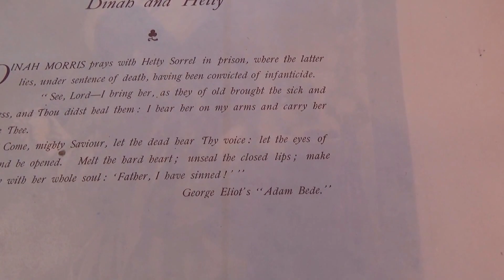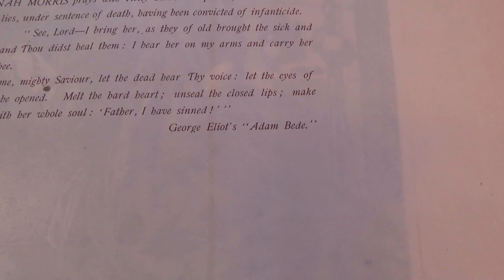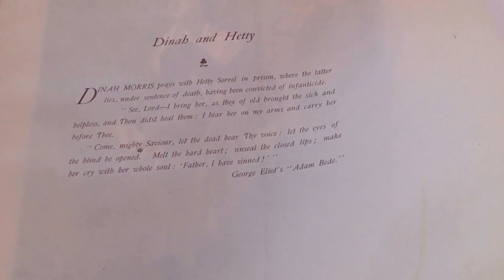Dinah and Hetty Prays In Prison Portrait-Auction Find #442